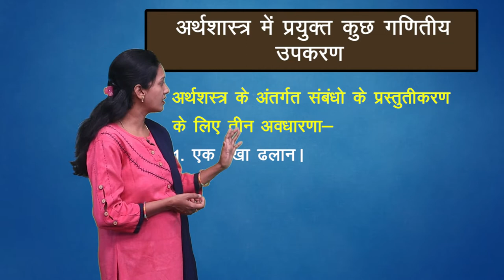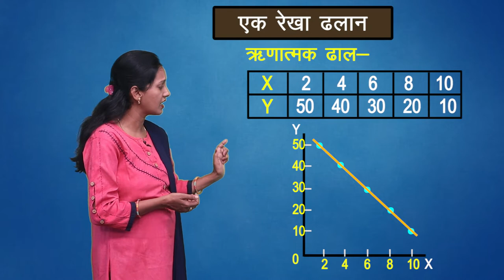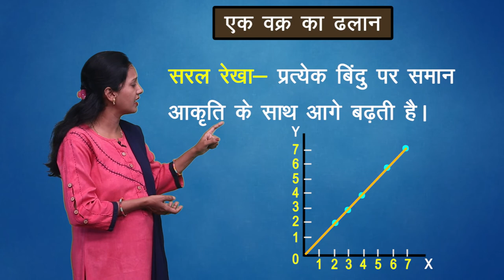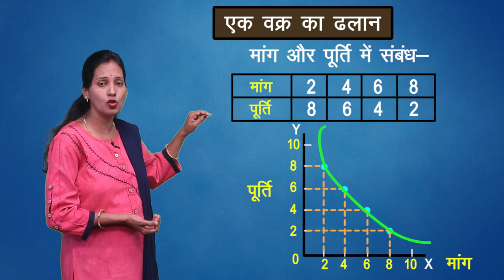CLASS 11th ECONOMICS | CHAPTER - SOME MATHEMATICAL TOOLS USED IN ECONOMIC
CLASS 11th ECONOMICS | CHAPTER - SOME MATHEMATICAL TOOLS USED IN ECONOMIC | अर्थशास्त्र में प्रयुक्त कुछ गणितीय उपकरण |